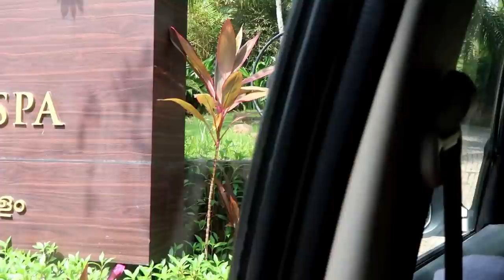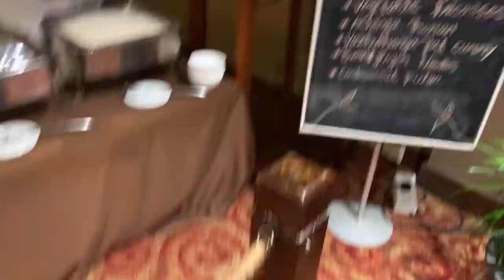We Stayed in Presidential Villa at Taj Green Cove Kovalam - Room Tour - Rejuvenating My Mind